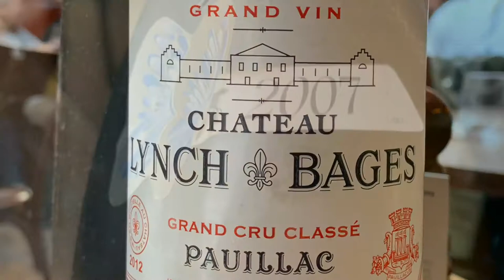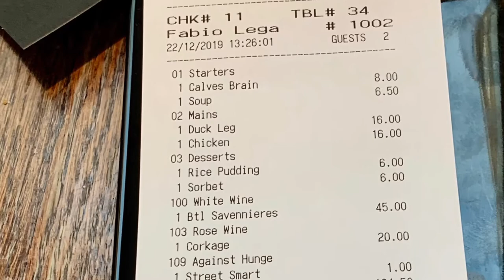Hereford Road Restaurant, 3 Hereford Road, Bayswater, London W2 4AB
Crimbo lunch with elusive daughter.

She had-
Calf's brain and black butter.
Braised duck leg and carrots.
Lemon and ginger sorbet.

I had-
Celeriac soup and bacon.
Roast chicken, roast potatoes, parsnips and bread sauce.
Warm rice pudding and jam.

We swigged-
Savennières Clos du Papillon 2007.
Château Lynch-Bages 2012 (BYO, £20 corkage).